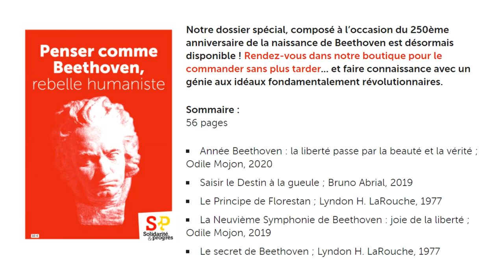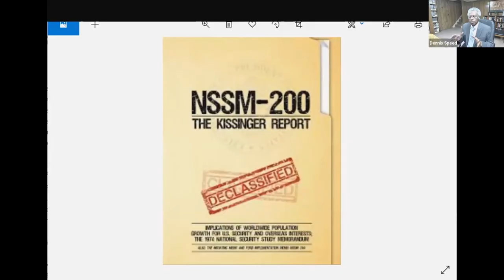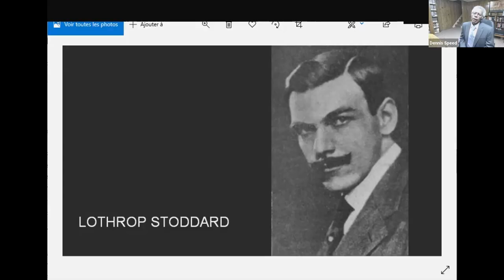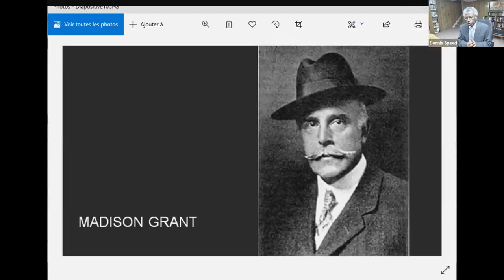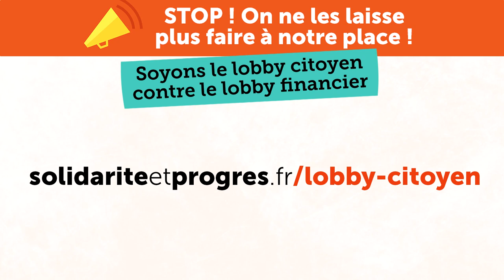Face à l'oligarchie, résistance et coopération internationale - Wébinaire citoyen S&P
Réparer, reconstruire, refonder. Voilà la mission que Solidarité & Progrès s’est donnée, en se voulant inspirateur et mobilisateur d’un mouvement citoyen déterminé à ne plus être esclave du pessimisme et du renoncement. Rassembler toutes les forces résolues à ne plus servir l’oligarchie, et désireuses de se battre pour reconquérir, par les idées et l’action, leur vraie liberté. Contre la dictature financière qui aujourd’hui contrôle le monde, bâtissons un nouvel ordre international de paix par le développement économique mutuel.

Déroulé du panel international

00:54 Introduction musicale
- Georges Bériachvili présente puis interprète la Fantaisie pour piano, opus 77, de Beethoven

14:27 Pourquoi la France a besoin de nous.
- Jacques Cheminade - Président et fondateur de Solidarité & Progrès.

1:18:03 Où en est-on aux Etats-Unis à la veille des élections présidentielles ?
- Dennis Speed - Porte-parole du Comité d’action politique de Lyndon LaRouche aux Etats-Unis (LPAC).

1:58:24 Réunir le Conseil de sécurité de l’ONU face au risque de guerre et au chaos financier.
- Helga Zepp-LaRouche - Présidente et fondatrice de l’Institut Schiller international.

2:33:29 Questions-réponses